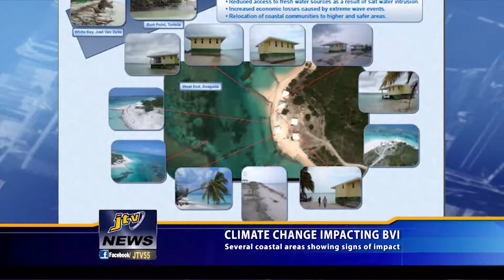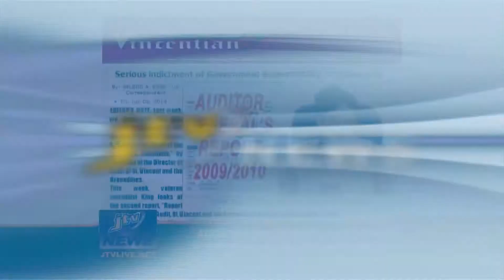JTV NEWS 12 JUNE 2014 PRT 1